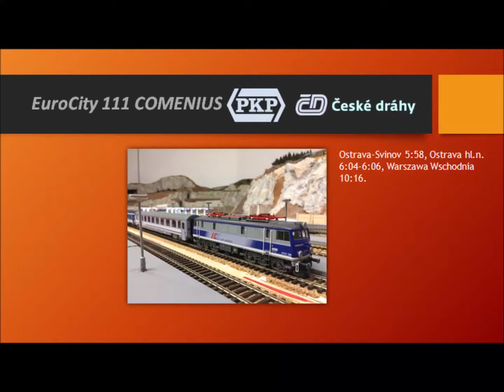EP07 PKP Intercity PIKO mit EC 111 Comenius PKP ČD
Eurocity Ostrava-Svinov, Ostrava hl.n., Warszawa Wschodnia . Section Ostrava-Svinov Ostrava hl.n.
Anno 2018